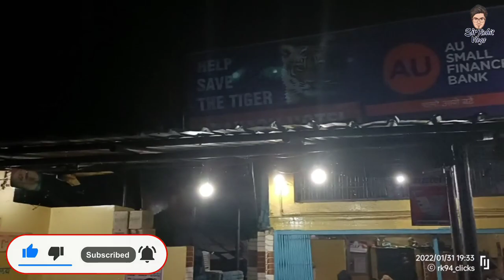Vlog#13|Dhabe ki khichdi..|Sir Rohit Vlogs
Hello friends in this Video me and Anwar enjoying taste of Dhaba...